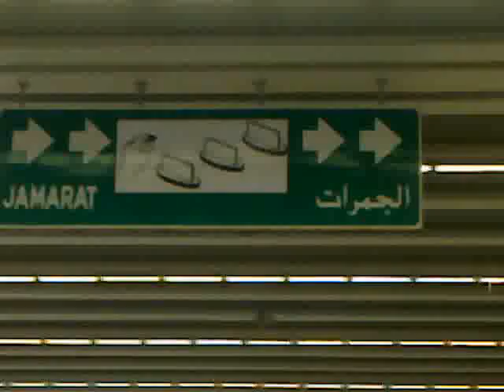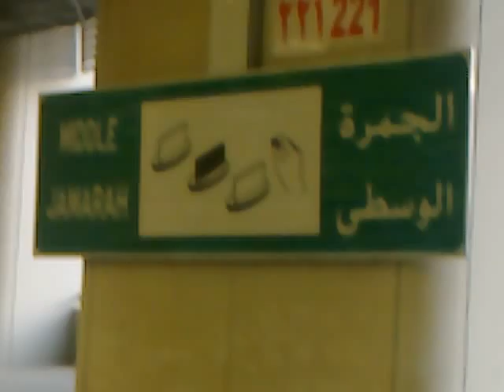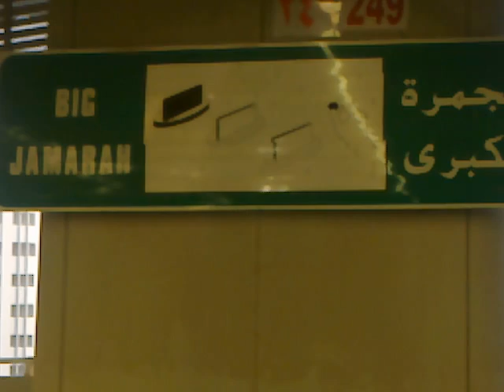Hajj 2011, 3 Jamarat/shoitan at mina, makkah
jamarat/shoita at mina/muna. ekhan e 3 ta shoitan er e video ache... ami just shobaike dekhanor uddessei video ta korechi, r kono shartho nei.. shrtho atai, manush eshob islamic places gulo dekho aro ujjobito hok... btw, ei 3 ta jamarat/shoitan er nam small. middle and big jamarat/shoitan. big/boro jamarat/shoitan ke hajji shaheb ra eid er din 7ta pathor marbe...only big jamarat... tar por 2days por por 3ta jamarat/shoitan kei hajji ra pathor marbe...porjaikrom e small to middle to big. eta hajji der shoitan er proti grina podorshon.. e grina podorshon jibon e kaje lagiye shobar jibon aro shundor hok, ai prottai... allah shobar hajj k kobul o monjur koruk...amin. video by me (7nov 2011).